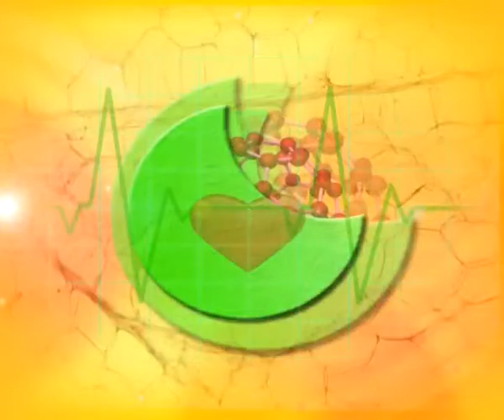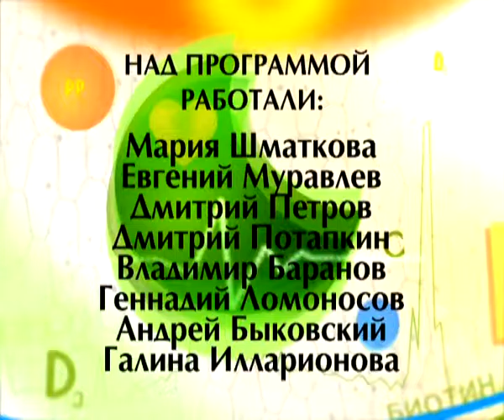Формула здоровья 06 07 2015